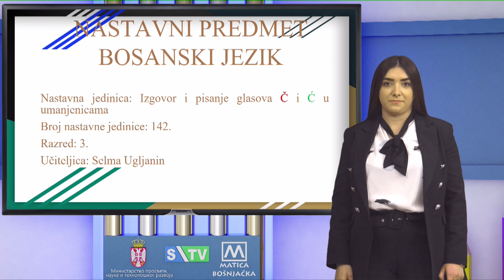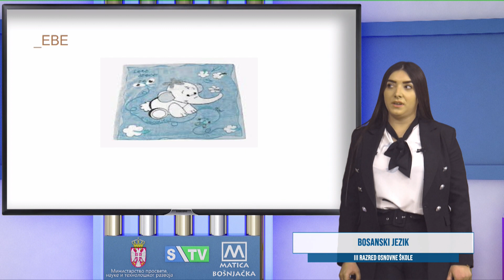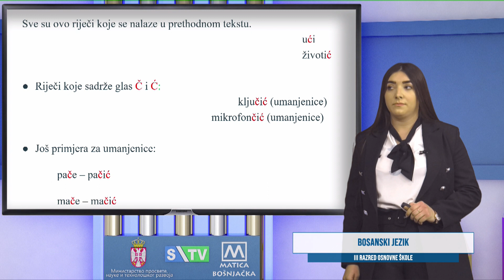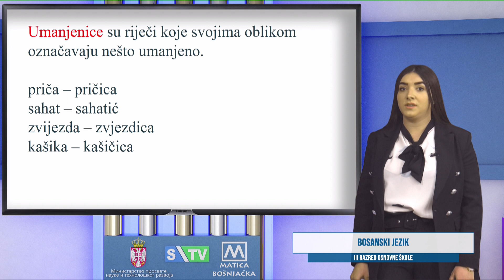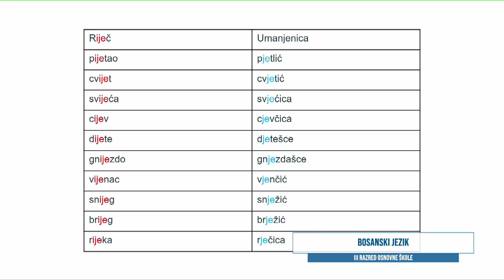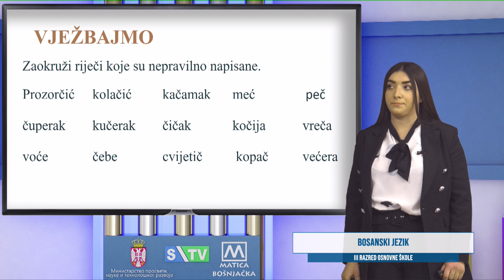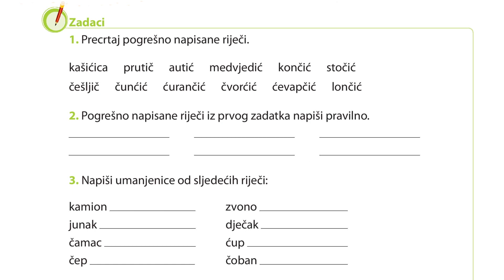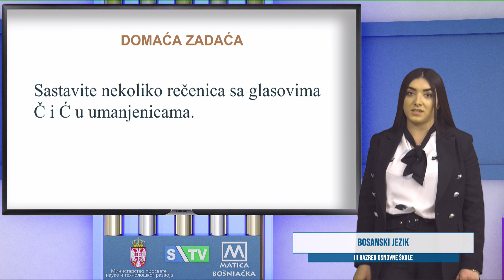OŠ-R3 Bosanski jezik, NJ 142 (Selma Ugljanin)